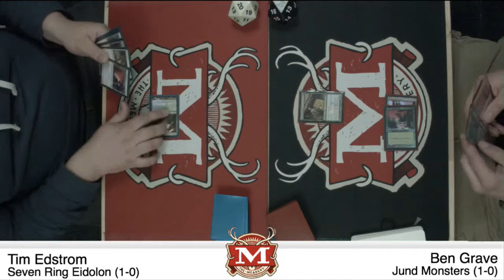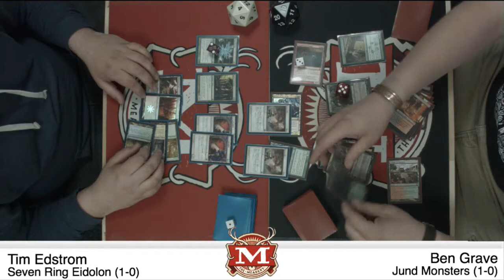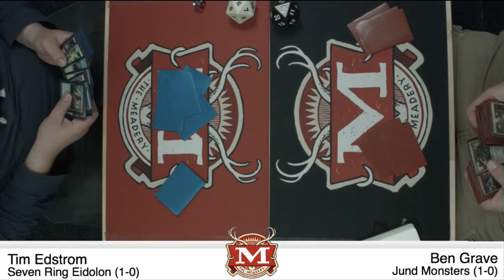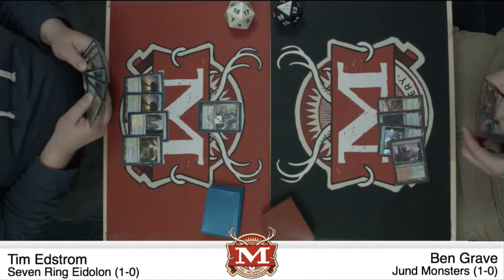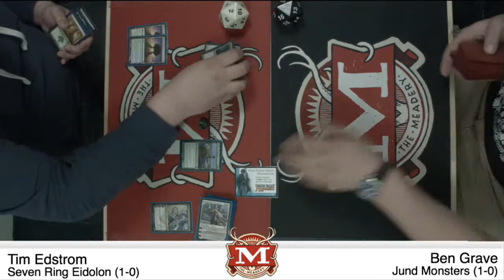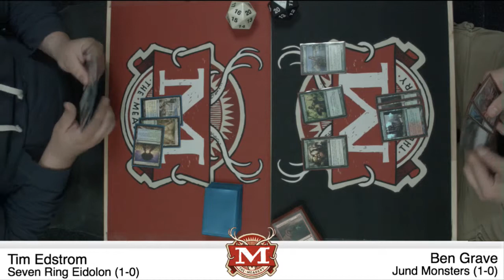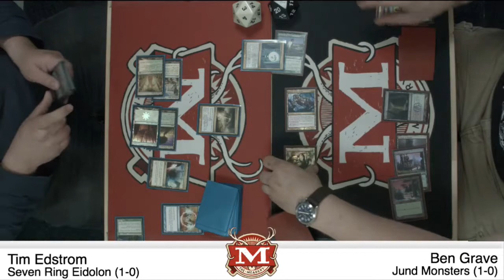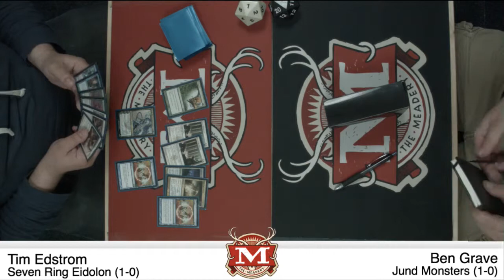Tim Edstrom vs. Ben Grave - Early FNM: Round 2